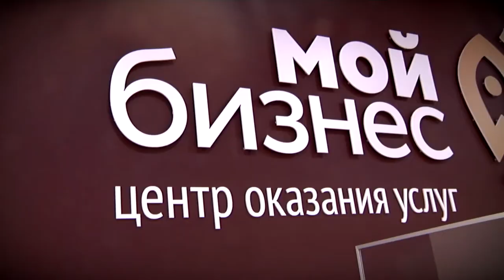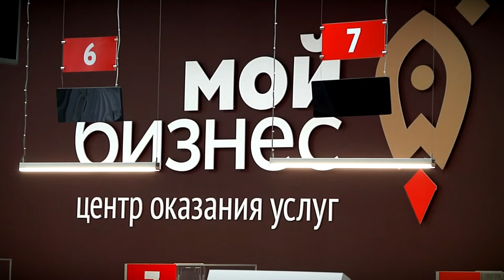Женское предпринимательство в Тверской области набирает популярность